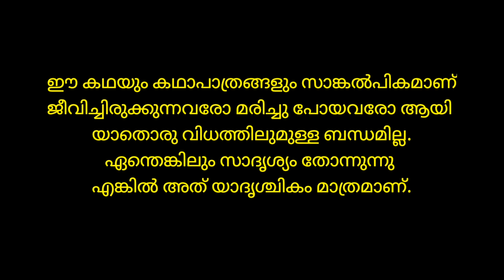NULLIPARICHU part 3 AMMA AMMAYIAMMA